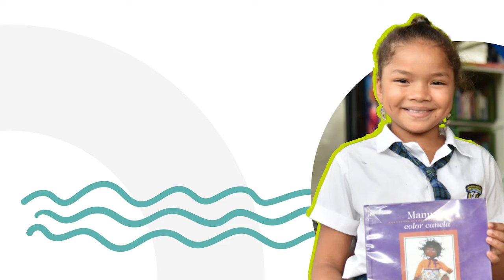¿Cómo promovemos la lectura en Necoclí? [Comfenalco Antioquia]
A través de nuestro Paradero de Libros, eventos como el Festival Internacional de Poesía y el Encuentro de Bibliotecarios de Urabá, nos sumamos para llevar la magia de las letras, la lectura y la poesía a Necoclí.

Promovemos la lectura con experiencias maravillosas para todos. ¿Quieres conocer más? Te invitamos a visitar nuesta página